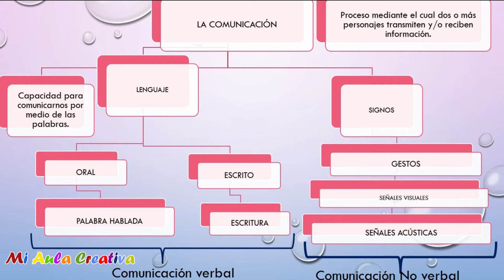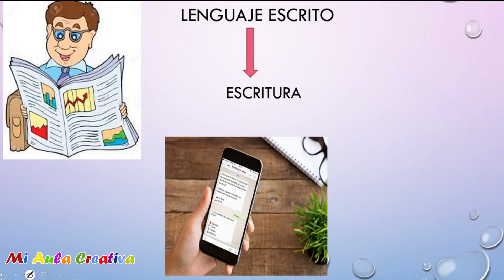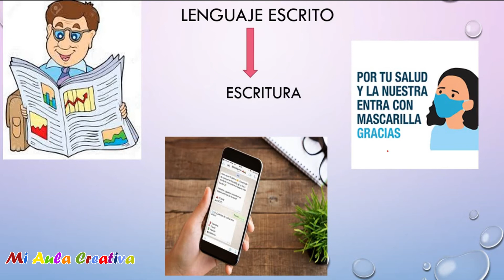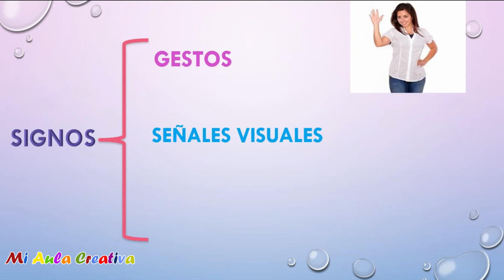LA COMUNICACIÓN Y SUS CLASES